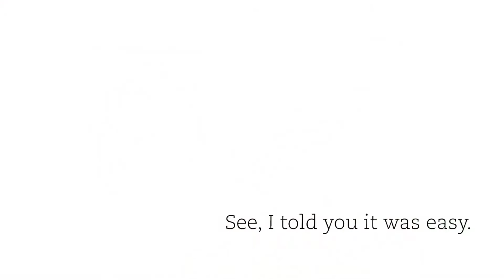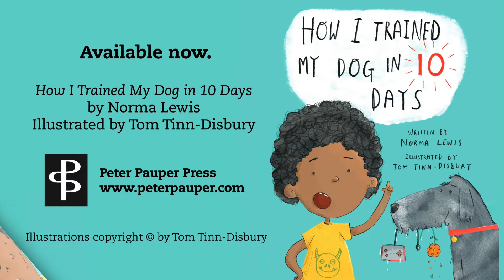How I Trained My Dog In 10 Days - Book Trailer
Book Trailer for How I Trained My Dog In 10 Days by Norma Lewis